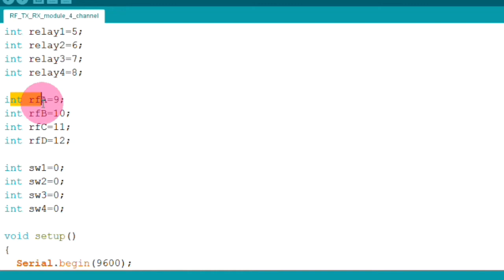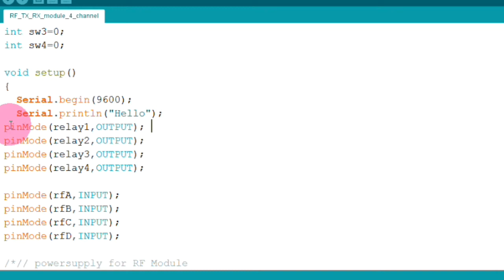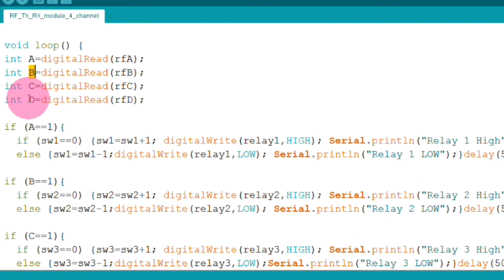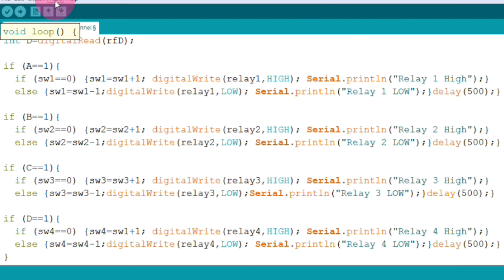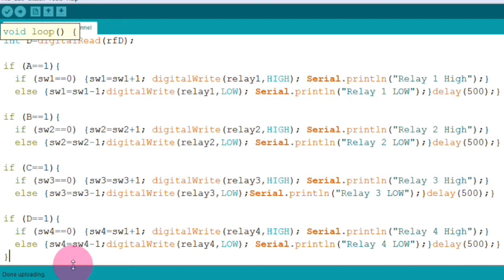RF 4 Channel Remote Control Relay Module using 433 Mhz RF Transmitter and Reciever bu Manmohan Pal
Wireless 4 Channel 433 Mhz RF Remote Control Transmitter and Receiver Uboxing by Manmohan Pal

ONE CLICK BOX IC 2262/2272 Wireless 4 Channel RF Remote Control Transmitter and Receiver

433 Mhz RF Module Tx and Rx with Arduino Nano, RF Remote Control Circuit by Manmohan Pal